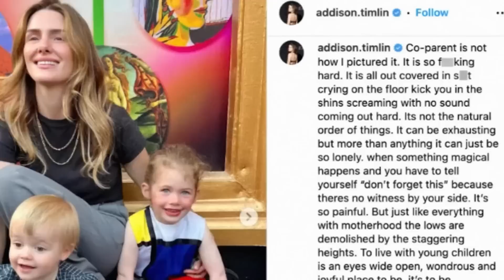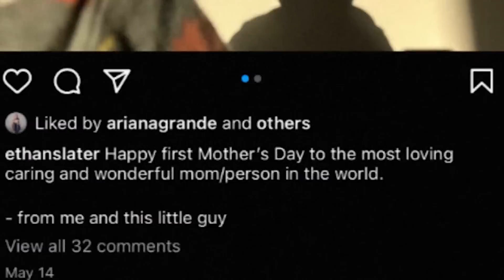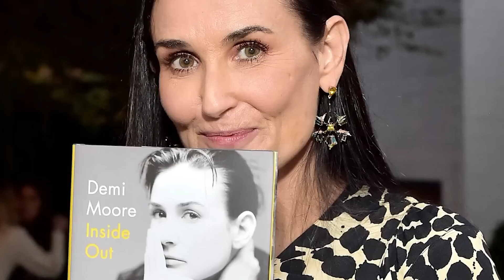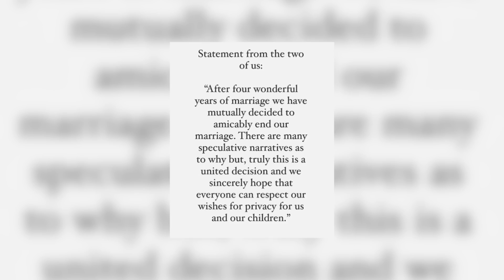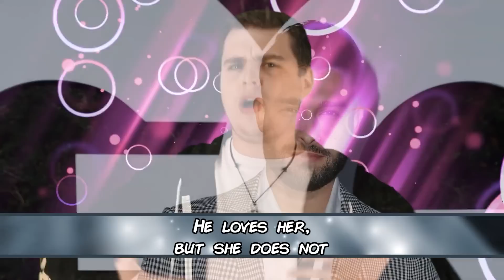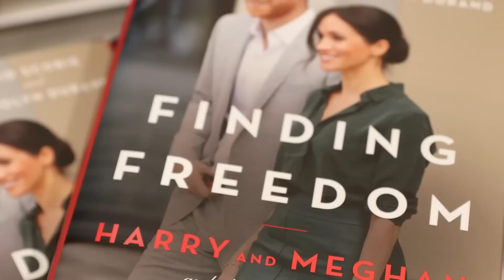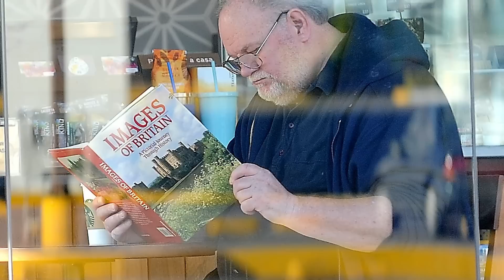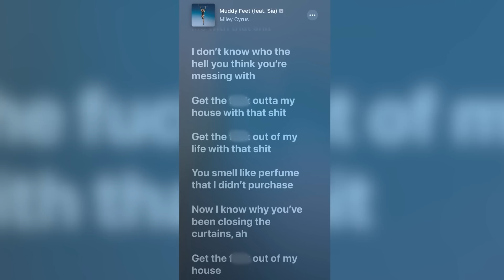Hollywood Divorces That EXPOSED Celebrities' Dark Secrets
🚨EXPOSED! Discover the jaw-dropping tales of Hollywood divorces that tore apart the glittering facades, laying bare the dark secrets and scandals celebrities worked so hard to keep hidden. Uncover the truth of what happens when fame and fortune can't save a marriage! Let's jump right into Hollywood Divorces That EXPOSED Celebrities' Dark Secrets here at Beyond The Screen Elite🍿